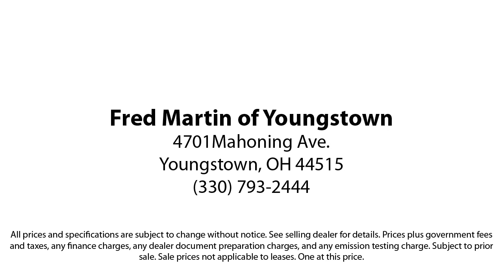2011 Ford Mustang Shelby GT500 Coupe Youngstown New Castle Kent Warren Boardman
2011 Ford Mustang Shelby GT500 Coupe Stock Number: P10127 Vin:1ZVBP8JS4B5147704.